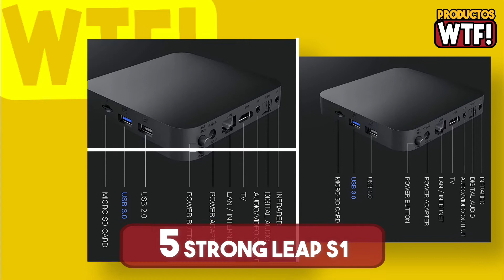DESCUBRE la Mejor TV Box Calidad-Precio ▶Amazon 2021◀ (COMPROBADO pro sus Compradores!!!)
▼CONOCE las Mejores TV Box Calidad Precio en AMAZON🤑

5.- 00:29 Tv Box Strong LEAP S1:

4.- 01:29 Tv Box Fire TV Cube:

3.- 02:29 Tv Box Engel EN1015K:

2.- 03:29 Tv Box Google Chromecast:

1.- 04:29 Tv Box Xiaomi Mi TV Box S: